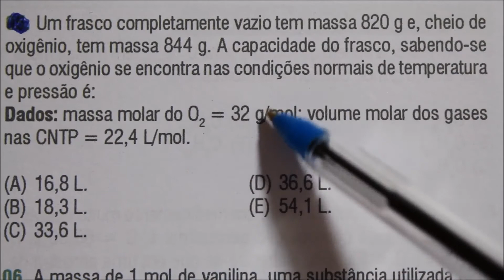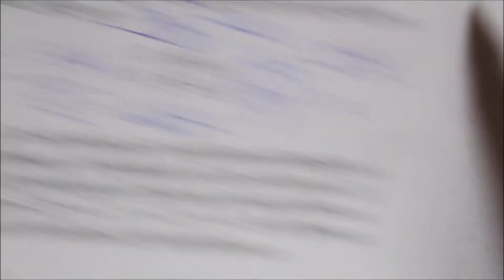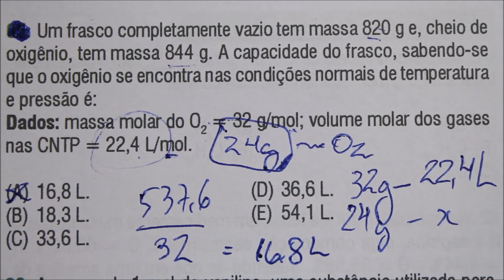[Questão Comentada] - FEI - Tema: VOLUME NAS CNTP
Um frasco completamente vazio tem massa 820 g e, cheio de oxigênio, tem massa 844 g. A capacidade do frasco, sabendo-se que o oxigênio se encontra nas condições normais de temperatura e pressão é: